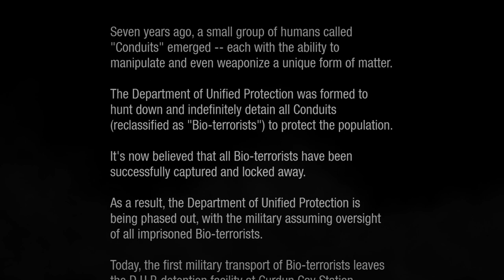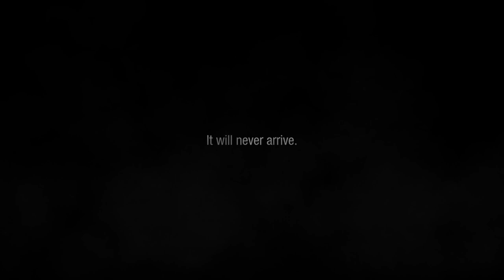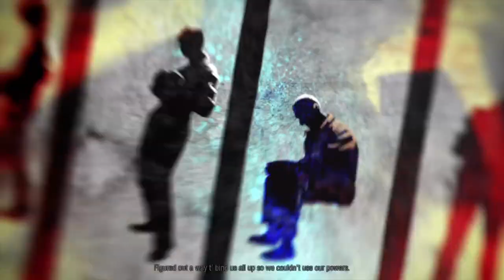Let's Play - inFAMOUS: Second Son | Episode 1 - Not Feeling "Akomish"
Janky leg animations, billboard tagging, and gorgeous scenery come together in this amazing game.